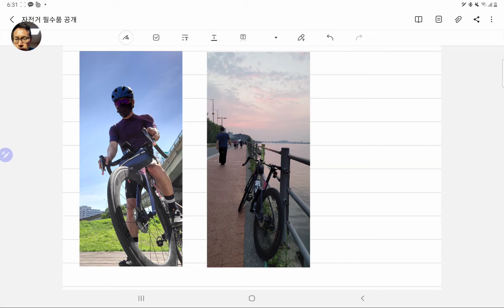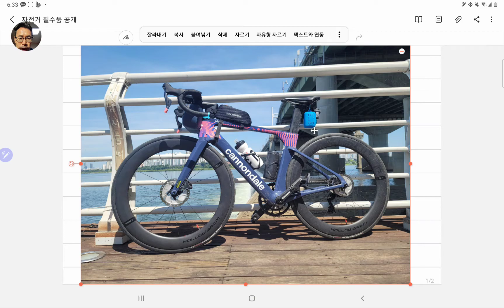자전거 필수 아이템 I 안전과 가성비 I 드론가방